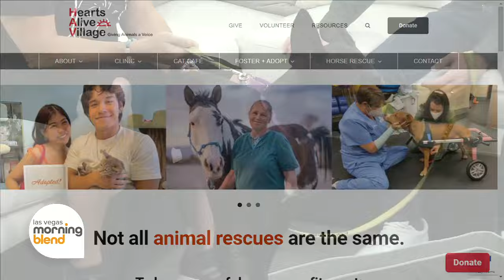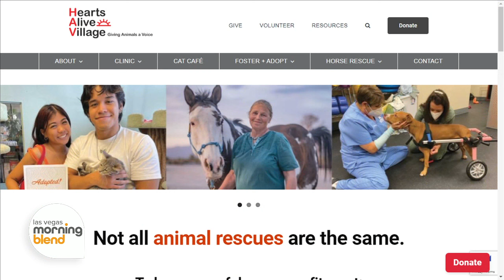Pick of the Litter: Jet!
Jet is a puppy on the hunt for his forever home with the assistance of Heart Alive Village.